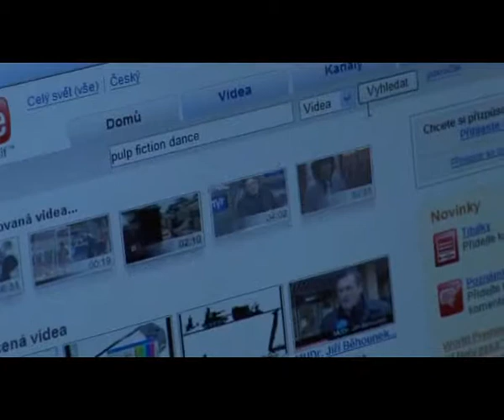Lagardere Teambuilding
Making of